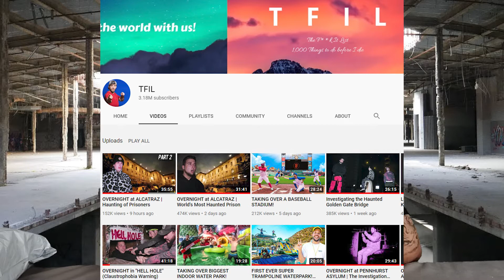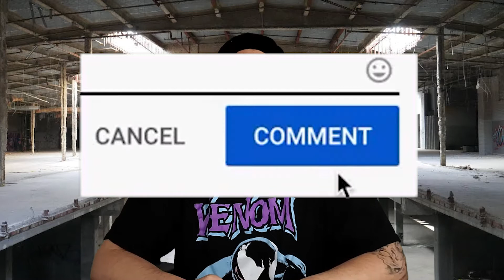"OVERNIGHT" Mystery UNBOXING!! [Help Me WIN!]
PLEASE GET THIS TO THE CREW!!
Share Lets Win This Video With TFIL!